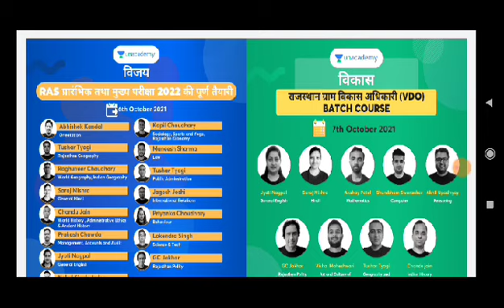SOG ने किया चोंकाने वाला बड़ा खुलासा // reet एग्जाम रद्द करो // सीबीआई जांच हो//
Description

SOG ने किया चौंकाने वाले खुलासे :: REET EXAM CANCEL करो । Reet परीक्षा की CBI जांच हो ।

Zee Education54,658 views12 Oct 2021

Breaking : रीट, SI और JEN भर्ती परीक्षा को रद्द करने की है मांग | REET Exam | SI Exam REET Exam Update : बत्तीलाल की गिरफ्तारी पर बोले डोटासरा | Govind Singh Dotasra | Batti Lal Meena गोविंद सिंह डोटासरा ने रीट परीक्षा में सीबीआई जांच की मांग को लेकर भाजपा के प्रदर्शन पर कहा-मास्टरमाइंड बत्तीलाल आ गया है पकड़ में पूरे मामले में तुरंत लिया गया है एक्शन, बत्तीलाल से पूछताछ में हो जाएगा दूध का दूध पानी का पानी REETExamUpdate​ GovindSinghDotasra​ BattiLalMeena​ इस वक्त राजस्थान हाईकोर्ट से सबसे बड़ी खबर, दोबारा आयोजित होगी रिट परीक्षा || रीट 2021 || Reetexam || पेपर आउट मामला || reet​ reet, RTET 2020, 1st Grade 2020, reet exam, RPSC 1st Grade 2020, RPSC 1st Grade, ras, Rpsc 2020, reet exam 2020, Reet 3rd Grade 2020, RPSC News, Ras, Rpsc 2nd grade 2020, reet exam 2021, Ras News, Reet 2018, RPSC 2nd Grade 2020, RPSC News 2020, reet 2018, RPSC 2020, reet syllabus 2021, reet 2021, upen yadav live, reet syllabus 2020, Reet Samachar, ras news, 3rd Grade 2020, 3rd Grade 2021, RPSC 2021, reet, RTET 2020, 1st Grade 2020, reet exam, RPSC 1st Grade 2020, RPSC 1st Grade, ras, Rpsc 2020, reet exam 2020, Reet 3rd Grade 2020, RPSC News, Ras, Rpsc 2nd grade 2020, reet exam 2021, Ras News, Reet 2018, RPSC 2nd Grade 2020, RPSC News 2020, reet 2018, RPSC 2020, reet syllabus 2021, reet 2021, upen yadav live, reet syllabus 2020, Reet Samachar, ras news, 3rd Grade 2020, 3rd Grade 2021, RPSC 2021 reet exam date latest news, REET news today, REET 2021 Exam Date Updates, reet latest news today Reet exam date 2021, Reet bharti latest news 2021 reet pariksha kab hogi,  Reet pariksha tithi, reet exam latest news,  reet exam date,  reet exam date reet exam latest news today,  रीट परीक्षा कब होगी,  रीट परीक्षा 2021,  रीट परीक्षा तिथि,  रीट परीक्षा 2021 कब होगी,  Reet ka exam kab hoga latest news Reet ka exam kab hoga latest news,  upen yadav live,  reet 2021 latest news,  reet 2021 latest news today,  reet 2021 exam date latest news, reet 2nd level ki taiyari kaise kare reet ki taiyari ke tips  Reet exam notification 2021 Reet official notification 2021 Reet ki vigypati reet 2021 motivation,  reet narula,  upen Yadav latest news today  रीट भर्ती 2020 लेटेस्ट न्यूज  रीट भर्ती लेटेस्ट न्यूज  रीट भर्ती न्यूज राजस्थान  reet shikshan vihdiyan,  रीट शिक्षण विधियां,  reet 20 june ko hogi ya nahi,  reet news today dheer singh dhabhai,  reet 2021 ki taiyari kese kare Gk by subhash charan rpsc Gk with Ajay choudhary reet latest news today reet latest news reet 2020 latest news reet 2021 latest news Reet 2020 news vacancy Reet 2021 sullybus Reet level 2 2020 ki taiyari kese kare Reet level 1 ki taiyari kaise kare 2020 Govind singh dotasra live today Reet news Teacher Guruji Teacher Guruji reet रीट 2020 की तैयारी कैसे करें  reet 2020 ki taiyari kaise kare utkarsh classes jodhpur reet latest news today reet latest news reet 2020 latest news Reet 2020 new vacancy Reet 2020 sullybus Reet level 2 2020 ki taiyari kese kare Reet level 1 ki taiyari kaise kare 2020 रीट भर्ती 2020 Reet 2020 latest news today रीट 2020 लेटेस्ट न्यूज teacherguruji​​​​ reet​​​​ reet2020​​​​ reetnewstoday​​​​ reetexam2021​​​​ _रीट_मॉडल_पेपर​​​​ रीट_2021​​​​  Reet sullybus 2021, Rajasthan reet syllabus 2020 Rajasthan reet exam news Rajasthan reet ka exam paper kab hoga रीट की परीक्षा कब होगी  रीट 2020 लेटेस्ट न्यूज  Vandana jadon psychology class Reet 2020 online classes  Reet exam date 2020  Reet ke liye best book Reet Today news Reet ki latest news  Reet level 1 Mission institute Jaipur Reet Update today Reet 2020 latest news today Vandana jadon psychology class Reet exam latest news Reet latest news  Reet ki taiyari kaise kare utkarsh classes Utkarsh classes jodhpur,  वंदना जादौन मनोविज्ञान   धीर सिंह धाबाई मनोविज्ञान Dheer Singh dhabai V2 digital learning classes  Govind singh dotasara live today Govind singh dotasara live today reet Nirmal gehlot reet Dheer Singh dhabhai  UTKARSHCLASSESJODHPUR​​​​ upenyadav​​​​ subhashcharan​​​​ Gksubhashcharan​ ​​​ reet​​​ reetnews​​​ reetbrekingnews​​​ reet exam date 2021,reet 2021 exam date,reet news today,reet exam date 2021 latest news,reet exam,reet 2021 latest news,reet latest update today,reet exam kab hoga,reet exam date,reet news,reet postponed 2021 latest news,reet exam cancel news,reet update 2021,reet exam latest news today,reet news today latest,ctet 2021,htet 2021,uptet 2021,dsssb vacancy 2021,tgt,pgt,prt,nvs recruitment 2021,teacher recruitment 2021,rk learning academy